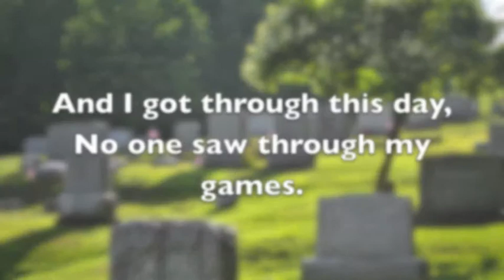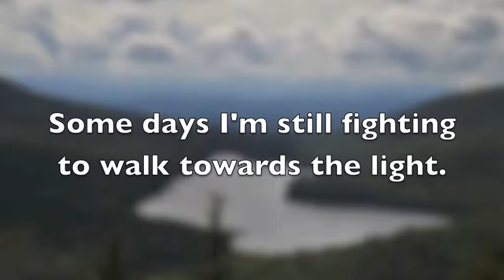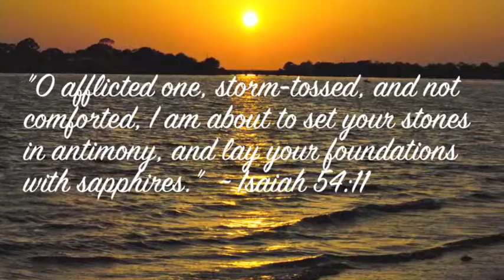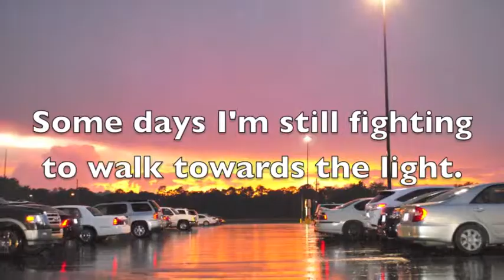Courage by Superchick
I do not own or claim this song.  The pictures used in this video, however, are my own.  I put this video together for my Human Behaviors class in college; we were studying eating disorders.